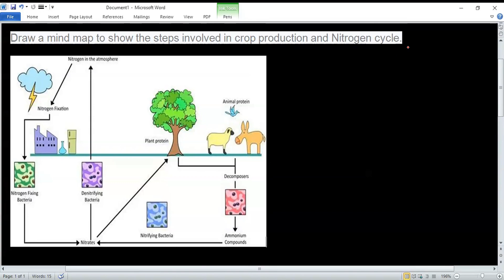Draw a mind map to show the steps involved in crop production and Nitrogen cycle.